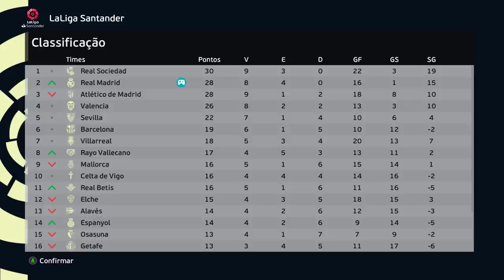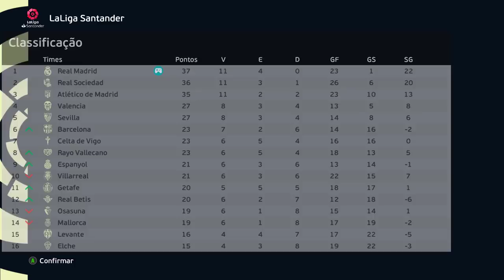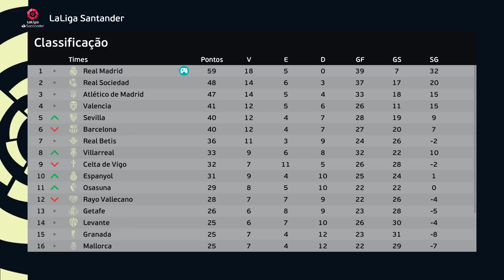OFERTA IRRECUSÁVEL PRA VINI JR SAIR DO REAL MADRID! ACEITOU? - Rumo ao Estrelato #5 | EFOOTBALL 2022